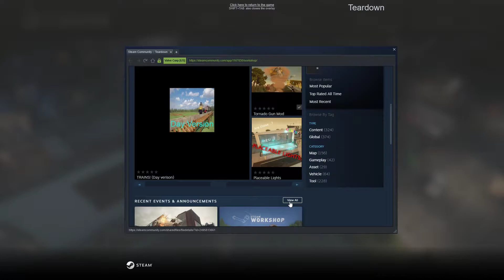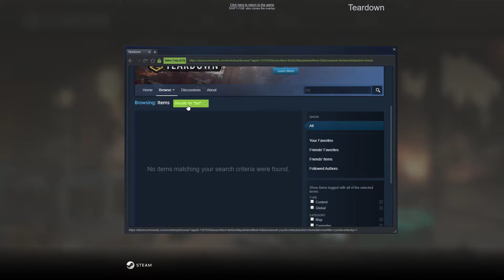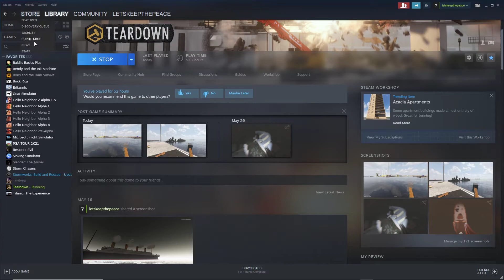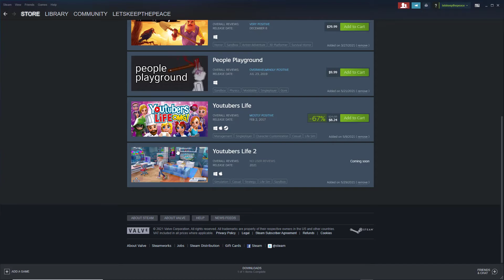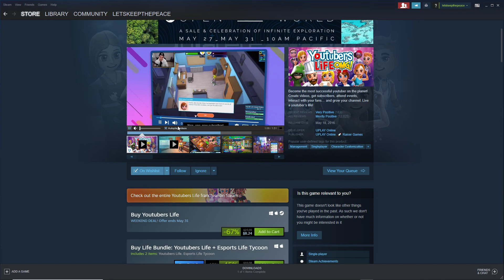TORNADO MOD | Teardown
Having a lot of fun with the tornado mod in Teardown | Teardown